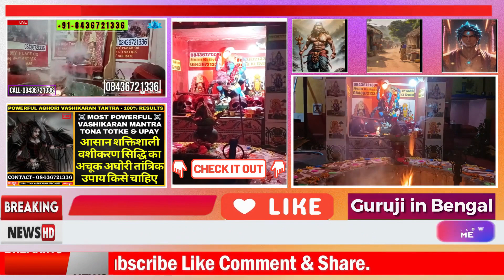Vashikaran Mantra Powerful For Love Back वशीकरण Black_Magic_Specialist Aghori Tantrik Episode 163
vashikaran yantra
वशीकरण मंत्र मोहिनी
वशीकरण टोटका